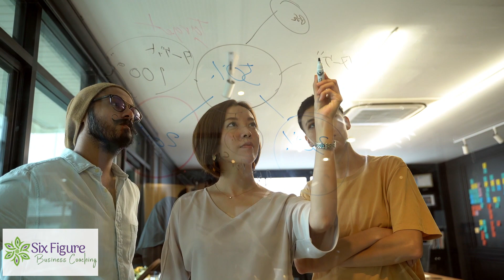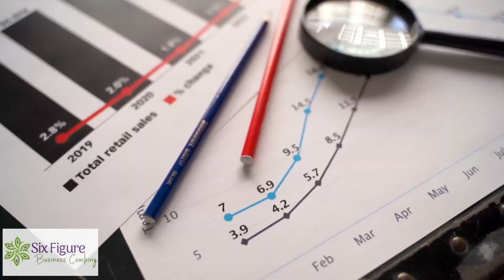OUTSOURCE TO THE PHILIPPINES TO GROW YOUR BUSINESS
Outsourcing to the Philippines can be a game-changer for businesses looking to scale up and expand their operations. By outsourcing to the Philippines, businesses can take advantage of the lower cost of labor, enabling them to reinvest in other areas of their business.  Outsourcing to the Philippines can also help businesses access a larger talent pool, providing them with access to highly skilled workers. This can be particularly useful for small and medium-sized businesses looking to compete with larger companies.

The skilled workers in the Philippines can provide a range of services, including web development, graphic design, social media management, and digital marketing. These services can help businesses grow and reach new audiences, ultimately boosting their bottom line. Overall, outsourcing to the Philippines is a powerful tool that can help businesses of all sizes grow and expand their operations. By tapping into the talent and expertise of the Filipino workforce, businesses can stay competitive and achieve their growth goals.

FREE TRAINING (hosted by Kirsten Graham & Jeanne Willson)
HOW TO EASILY CREATE VIDEO CONTENT THAT 💥 EXPLODES YOUR SALES (in Less Than 1 Hour A Week)

THE MARKETING VA ADVANTAGE
Marketing is essential for consistent lead generation and sales. The problem is, hiring a marketing agency is expensive, and doing it all yourself is time-consuming.
The solution? The ‘done-for-you and done-with-you’ Marketing VA Advantage.
👉 WANT TO LEARN MORE?
👉 READY TO CHAT? **FREE Call

FREE GUIDE - DOUBLE YOUR INCOME WITH A MARKETING VIRTUAL ASSISTANT (Even on a Tight Budget)
Whether you are a health & wellness coach, yoga instructor, energy healer, life coach, Realtor, course creator, or another type of service provider, if you are looking to stop leaving money on the table and start spending your valuable time as the visionary of your business, you need to hire an affordable Marketing Virtual Assistant to handle your marketing tasks.

🟢 5 Amazing Lead Magnet Templates to Grow Your Business

🟢 30 Tasks You Can Easily Outsource...Even if you've Never Done It Before!

🟪SALES & MARKETING SOFTWARE: FROM LEADS TO SALES (CRM+Funnels+Email Marketing+Website+Scheduling+more!)